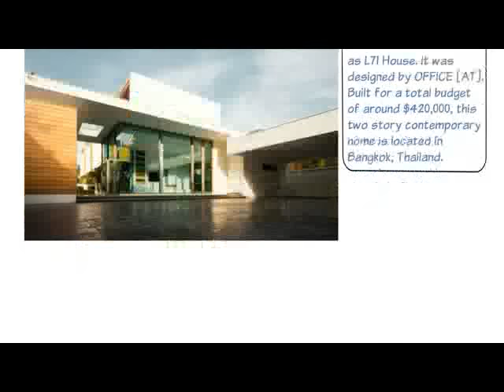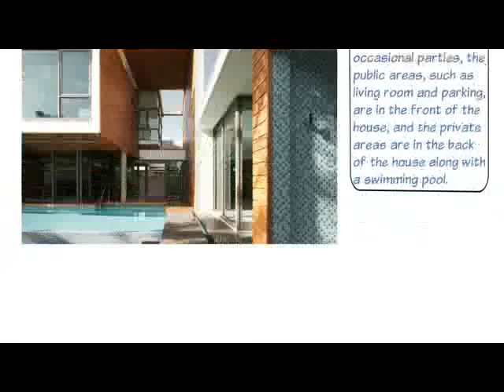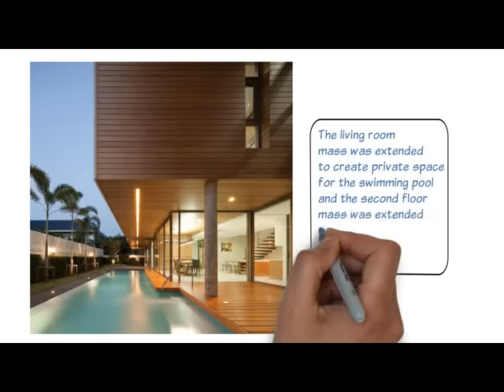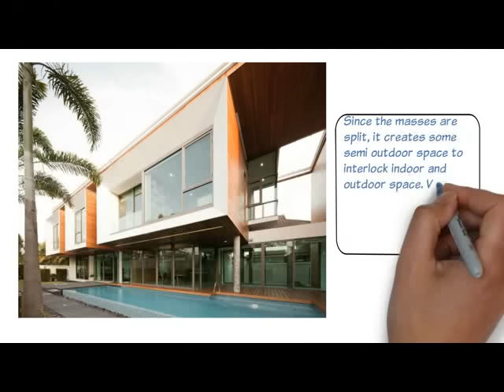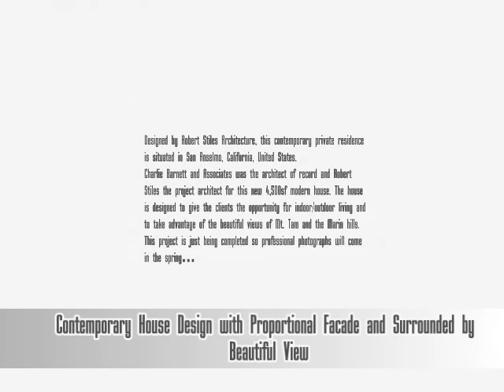Amazing House Design Ideas with Semi Outdoor Space to Interlock Interior and Exterior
This house is known as L71 House. It was designed by OFFICE [AT]. Built for a total budget of around $420,000, this two story contemporary home is located in Bangkok, Thailand.

The L71 house is a single family house located on the northeastern side of Bangkok, Thailand. The site for the house is a long and narrow shape site. All of the house programs such as 4 bedrooms, dining room, and family room are placed along the site to face the North. Since the owners have occasional parties, the public areas, such as living room and parking, are in the front of the house, and the private areas are in the back of the house along with a swimming pool.

The living room mass was extended to create private space for the swimming pool and the second floor mass was extended to create shading for the swimming pool and terrace. If the house is designed as one big mass it will block ventilation and natural light, so in this house each room is split to maximize ventilation and natural light.

Since the masses are split, it creates some semi outdoor space to interlock indoor and outdoor space. Varieties of natural materials including water, grass and wood are inserted into each space.

The roof of the main house is double-roof to cover the house from weather. The lower roof is reinforced concrete slab, and the upper roof is metal sheet roof. A space between the two layers of roof acts as an air buffer, natural ventilation and allows for easy maintenance. Main material of this house is painted plastered brick wall and tint glass. Where the masses are splitted, the material of the splitted masses is wood.

Small Modern Home Design on a Really Small lot only 6 5m W x 27 5m L Site

Photos by: Wison Tungthunya